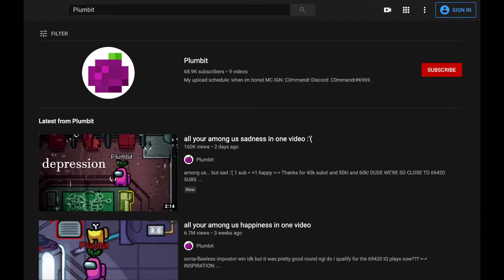Minecraft Fake Speedruns Be like Videos Be Like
good vid

Other Go0d Vidz

don't got